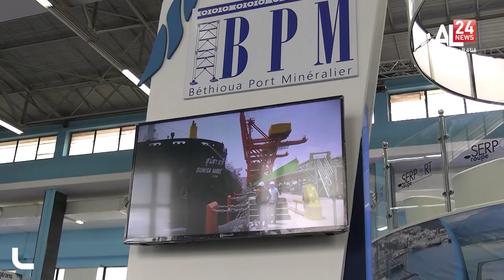افتتاح الصالون الوطني للنقل و اللوجيستيك